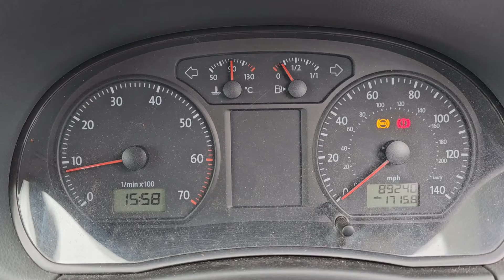Vw polo 9N 1.2 60 HP engine running engine code BBM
Here is the engine running if you have followed the link from the selling page. very good engine